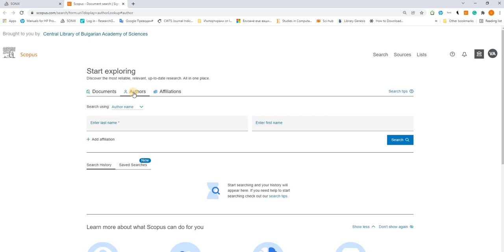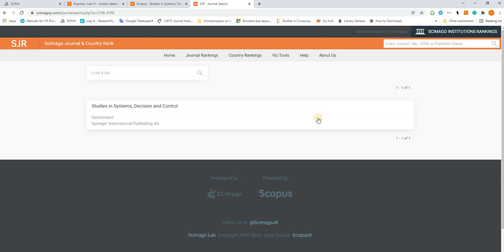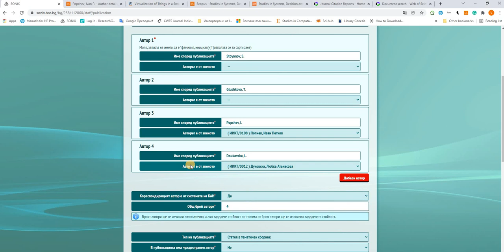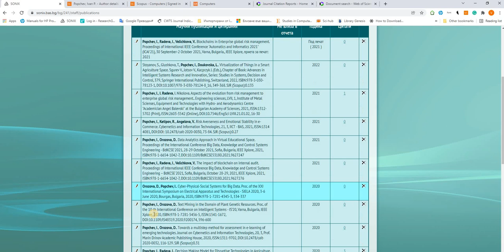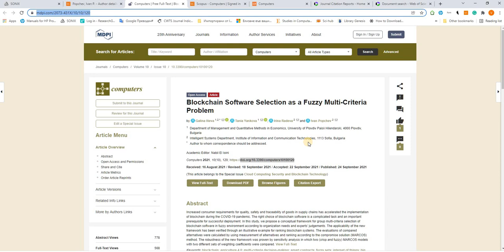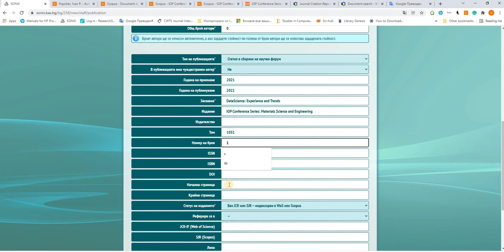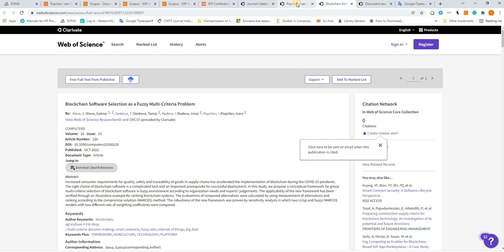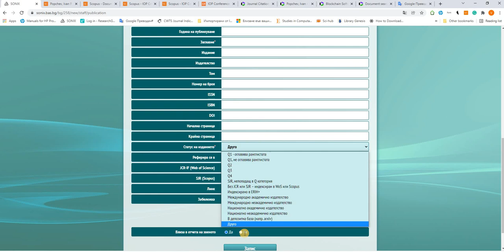Отчитане на публикации в SONIX